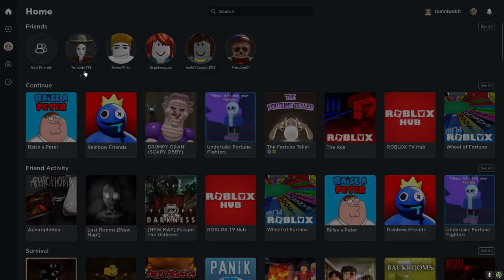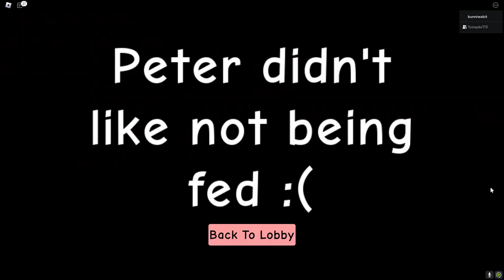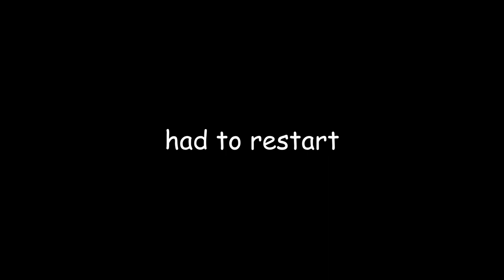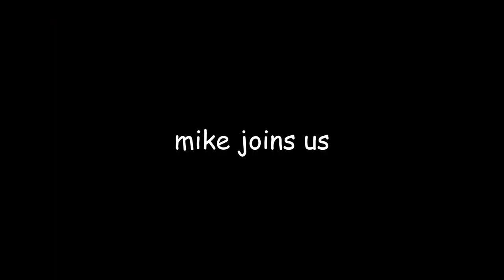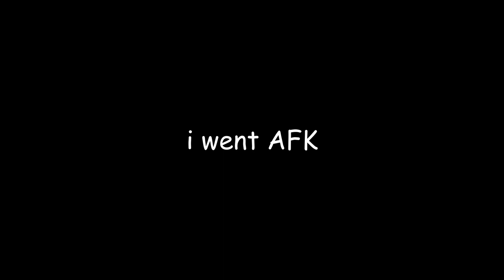WE PLAY ROBLOX PETER SIMULATOR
me zak n mike play Roblox !